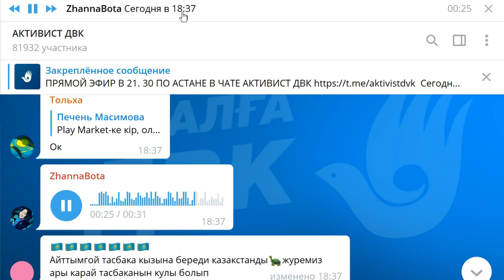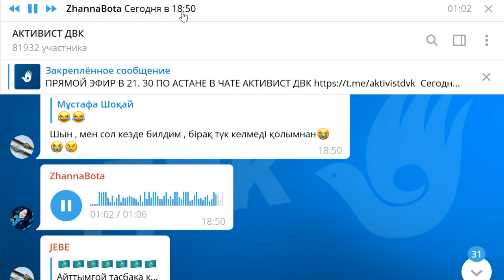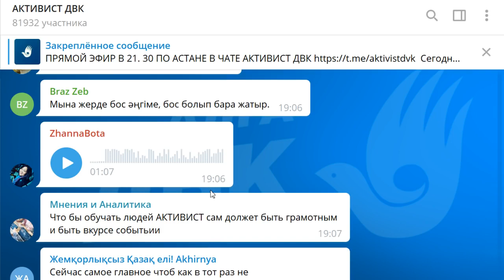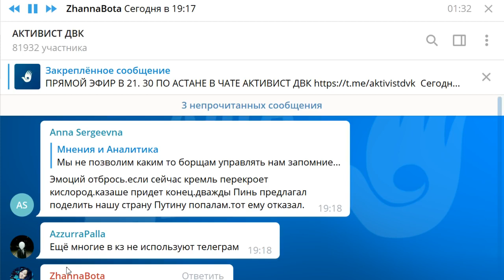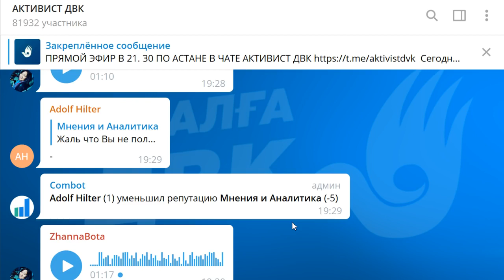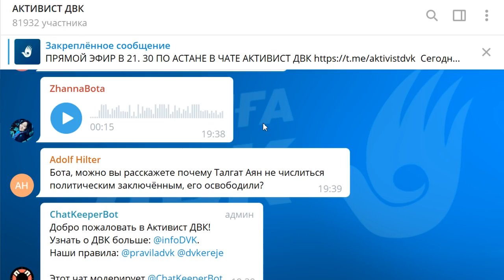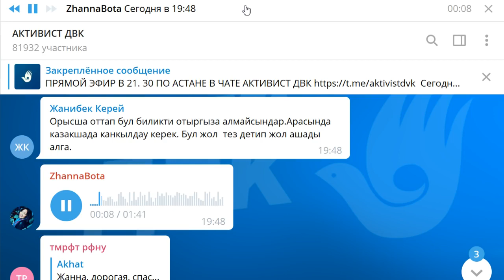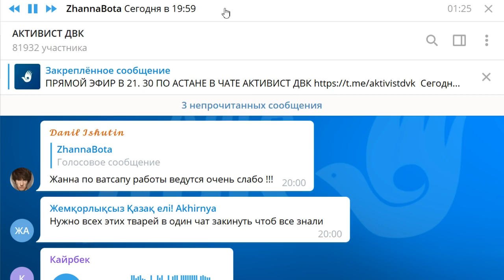ЖАННА БОТА: "как будет меняться информационное пространство Казахстана"/ 1612